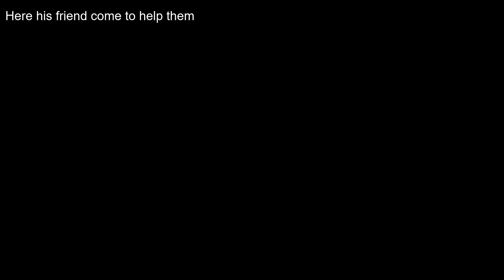2 Tryhard try to kill me but i destroy them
This video about i fins 2 tryhard try to destroy me but I destroy them and Happy New Years everyone